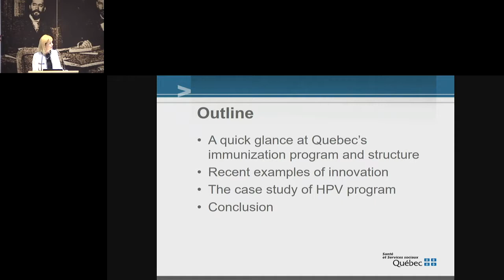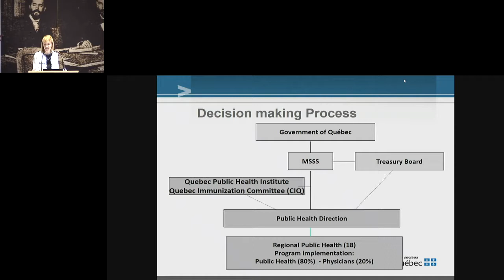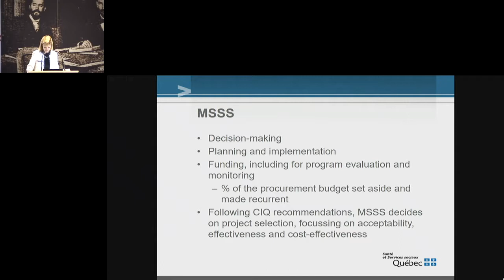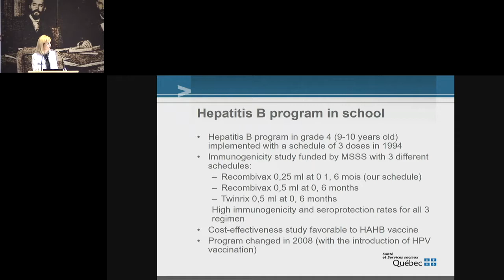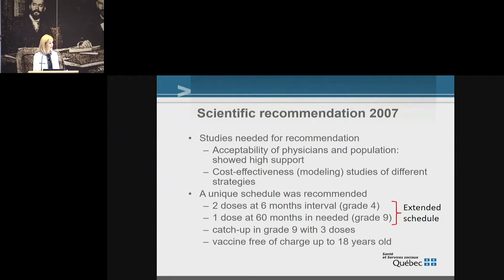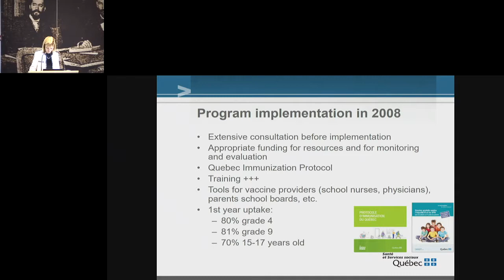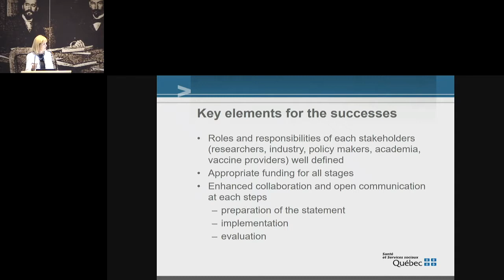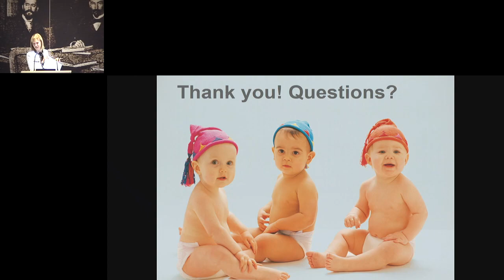Monique Landry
Integration of research into policy: the Québec’s experience